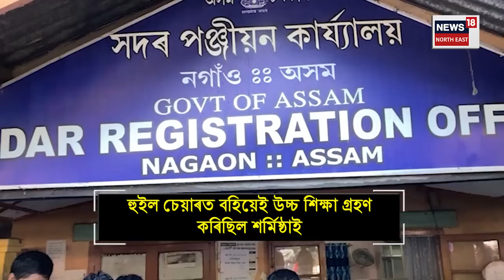Sarmistha Pritam : প্ৰাঞ্জল কুমাৰ মহন্তৰ সৈতে শৰ্মিষ্ঠা প্ৰীতমৰ বিয়া, আনন্দত আত্মহাৰা শুভাকাংক্ষী